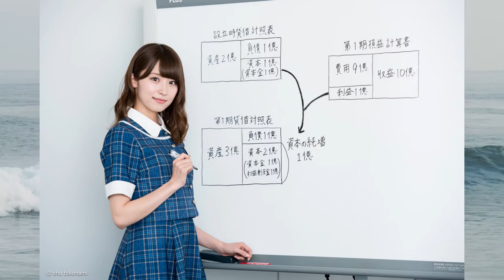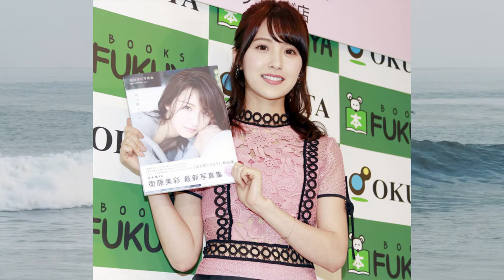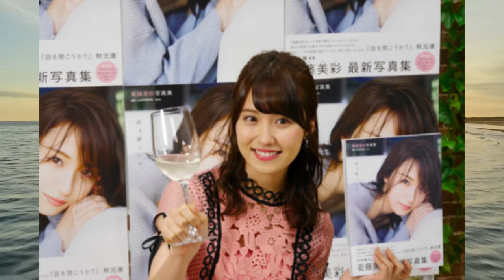衛藤美彩・元乃木坂46・コレクション Vol 8